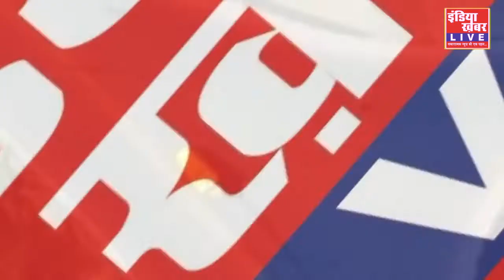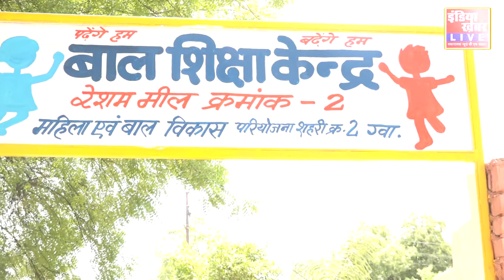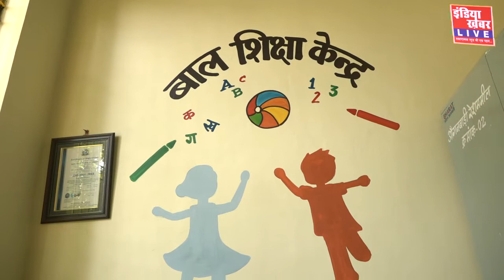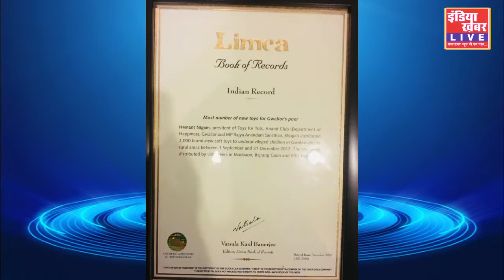शहर के आई.टी .व्यवसायी हेमन्त निगम ने, स्मार्ट आंगनवाड़ी को लिया गोद, करेंगे नित नए प्रयोग